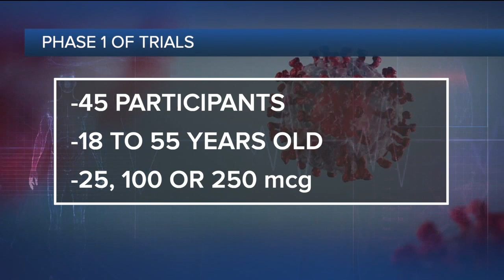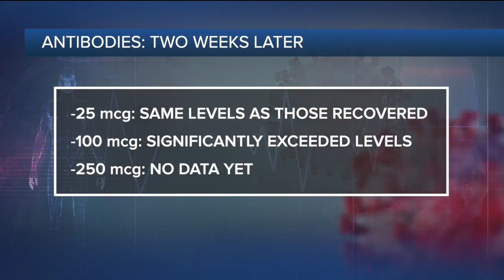Ask Dr. Nandi: Moderna’s coronavirus vaccine shows encouraging early results in human safety trial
There’s some positive news concerning an experimental vaccine for the coronavirus.  Drugmaker Moderna has announced that all of their participants in a stage 1 trial produced antibodies for COVID-19 after receiving two doses of its mRNA vaccine.